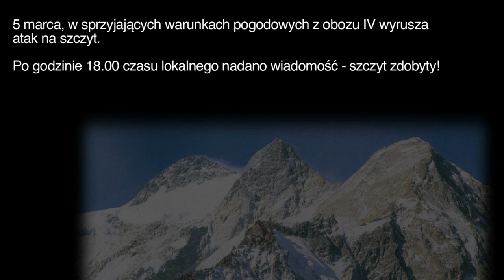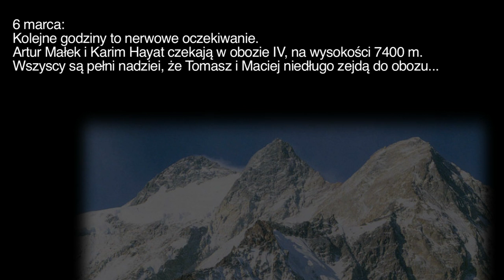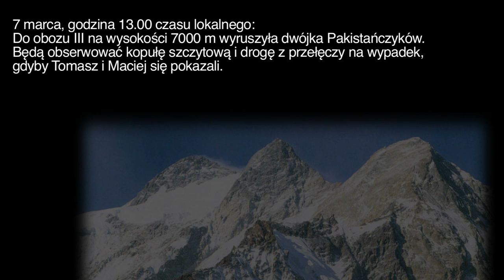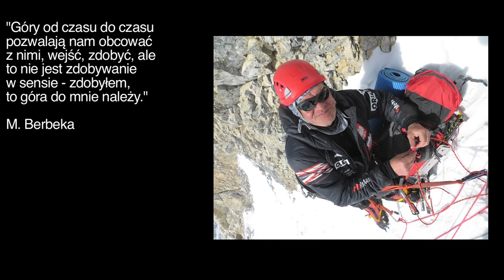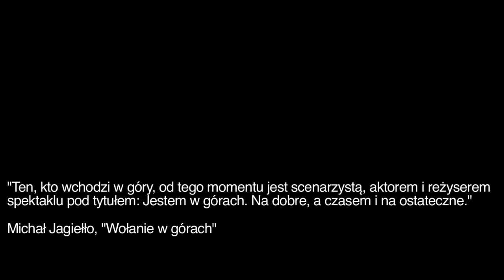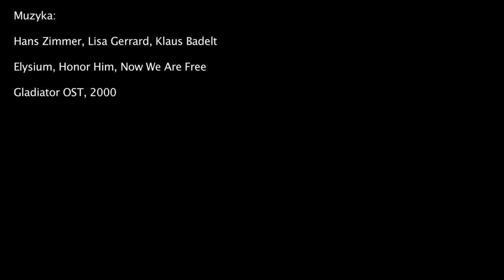Polska zimowa wyprawa na Broad Peak 2012/2013 / Polish winter expedition, Broad Peak 2012/2013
Film poświęcony pamięci Tomasza Kowalskiego i Macieja Berbeki, którzy zaginęli w trakcie zejscia po udanym pierwszym w historii zimowym wejściem na Broad Peak (8051 m.).

In memory of Tomasz Kowalski and Maciej Berbeka, who are missing after first in the history successful winter summiting - Broad Peak (8051 m.).